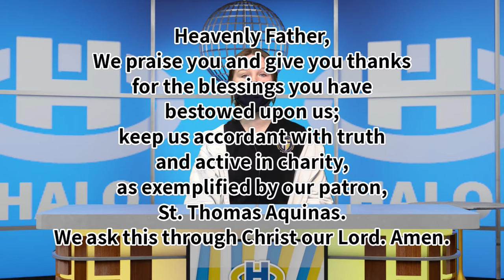The Halo Midday Show 12/01/20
Announcements and more for Tuesday, December 1st, 2020